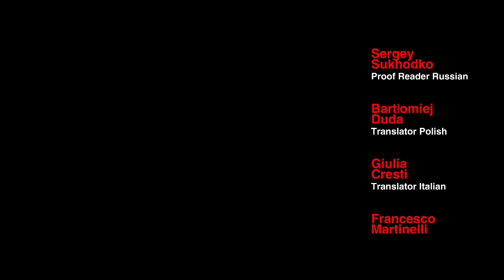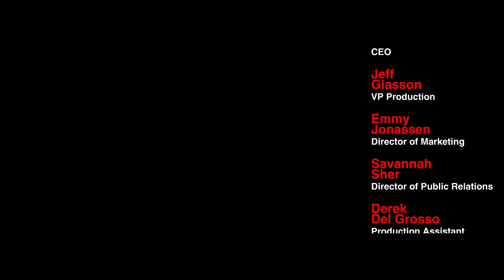Gameplay " The Silent Age " 13 \13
Basic walkthrough of The Silent Age.